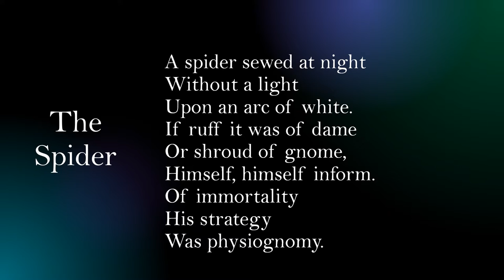The Spider by Emily Dickinson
"'The Spider" by Emily Dickinson a read aloud with the text.